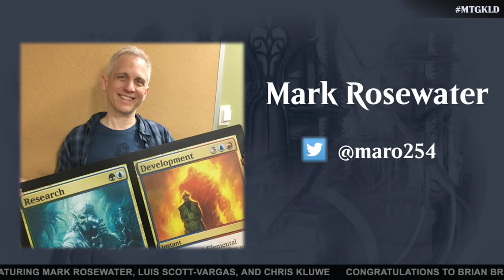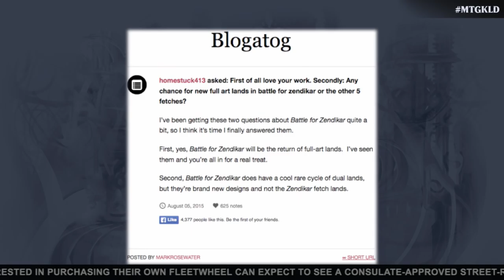Magic at PAX: Blogatog Live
Mark Rosewater and Ethan Fleischer sit down and answer your questions about Magic, Kaladesh and so much more!